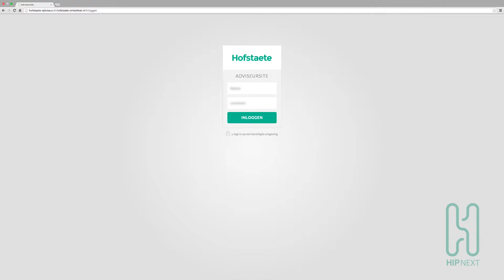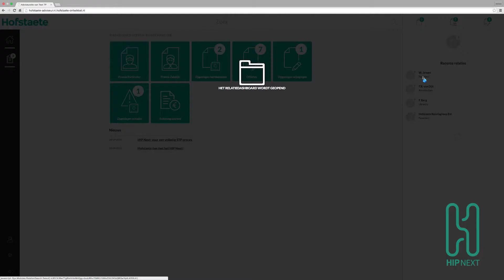HIP Next e-manual "Dashboards"